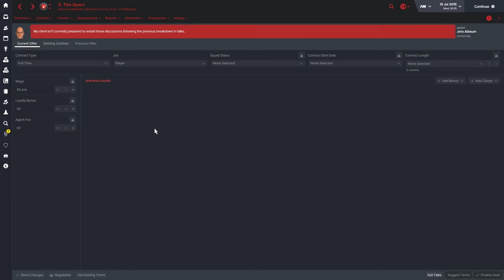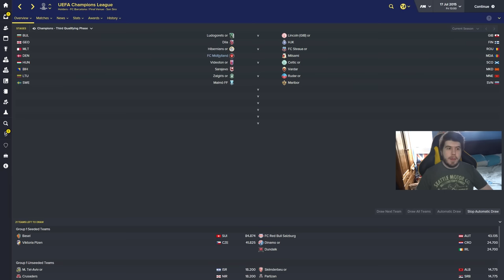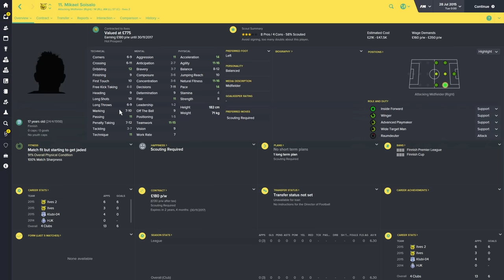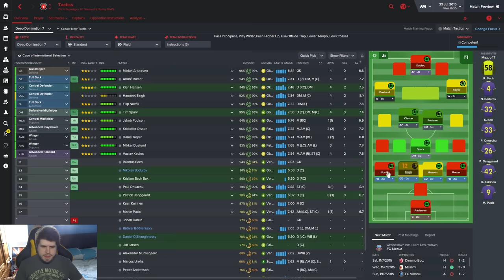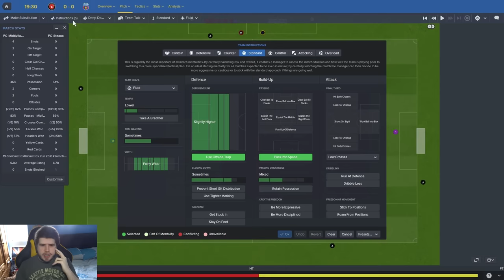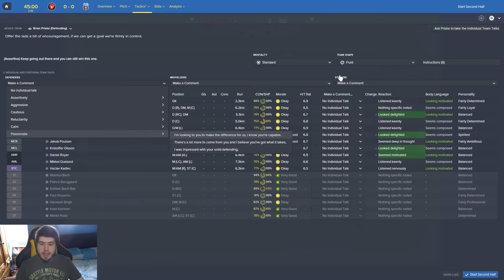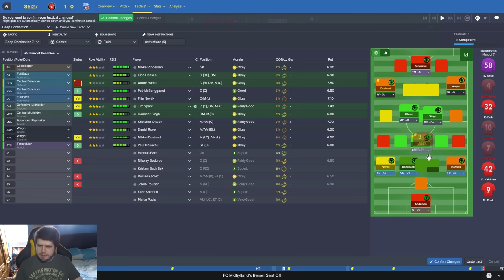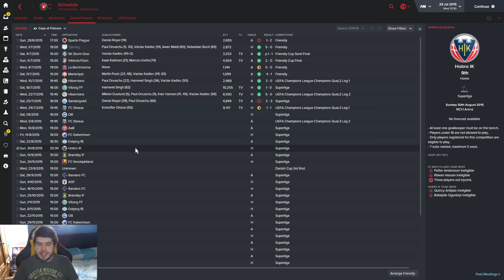Building A Nation - S1-E2 Our Toughest Test! | Football Manager 2016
In this Football Manager 2016 lets play we take control of FC Midtjylland with the aim of not only achieving success with the club but building the Danish Superliga to be the best league in Europe!

FAQ

No it's a panel mod that can be downloaded